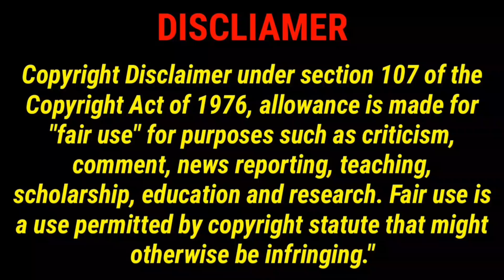Till the end of the moon explain in Bangla|| New drama Bangla explanation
Song:                               Heavenly